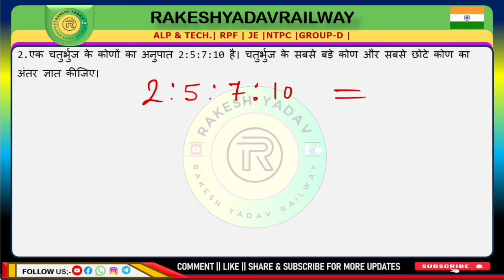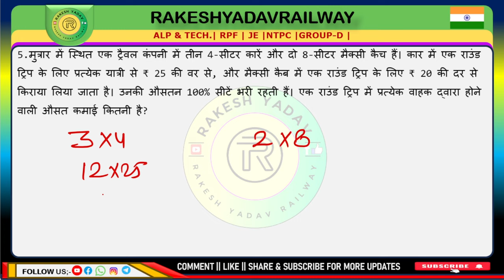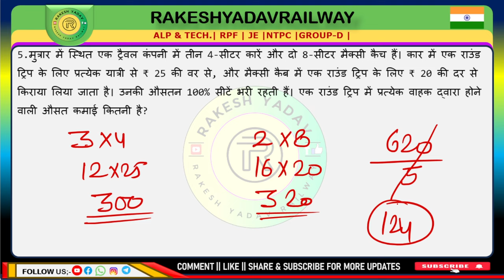Railway 2024 | previous year practice set | 34